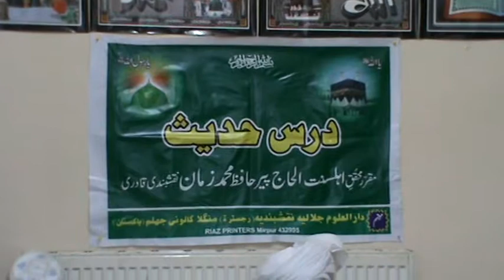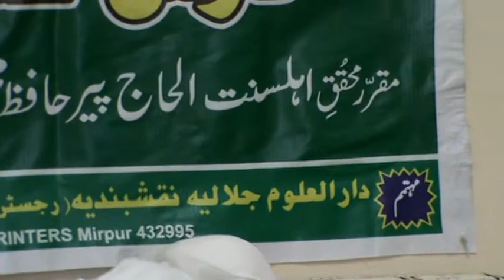DARS-E-QUR'AN BURY ENGLAND(12/9/11)PEER SAAB M.ZAMAN NAQSHBANDI